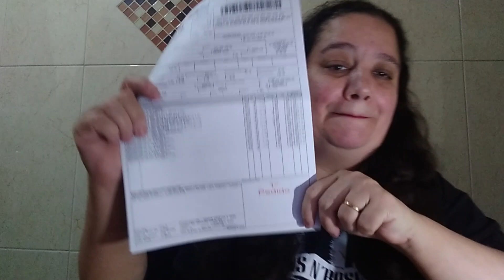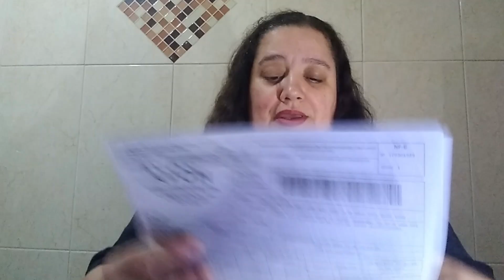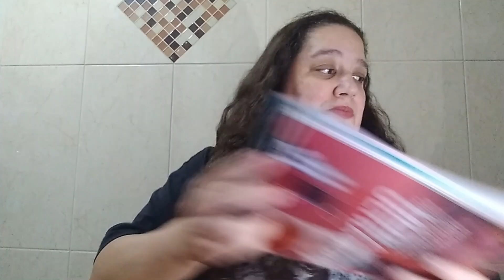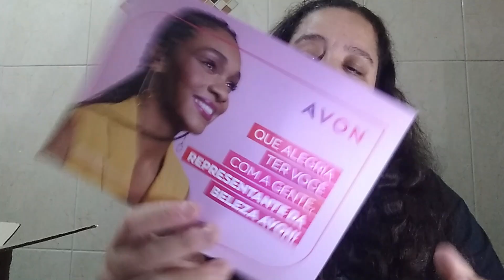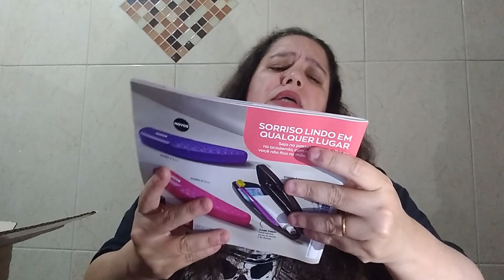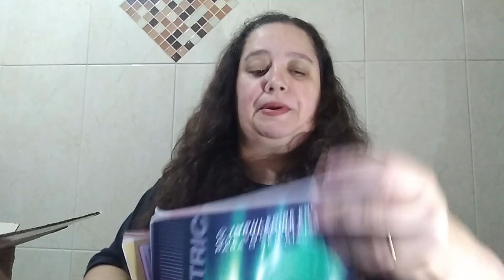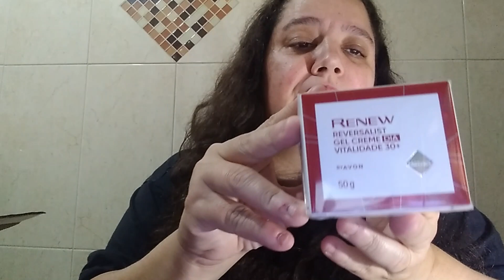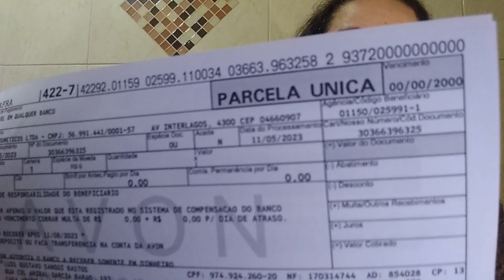#1163 AVON 2023 | VOLTEIII | CP.13/2023 | ABERTURA DE CAIXA AVON | 1º PEDIDO 1🌟ESTRELA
Já disponível na minha Loja AVON CONECTA, Você já pode Comprar a sua Comigo no meu site:
Compre comigo AVON CONECTA  - C&C CRISTINA COSMÉTICOS.
Olá meus Amigos Representantes a partir da CP.17/2023 TODOS MEUS PDF'S virão sempre na Capa e Contra-capa com este QR CODE (VERMELHO) para pedir a vocês que Apoiem o Canal Contribuindo e ou Doando Qualquer Valor em DINHEIRO VIA PIX a sua escolha para me ajudar, para me incentivar a continuar fazendo os PDFS para Todos.
 Conto com o apoio de Vocês, Obrigada!
=== CHAVE PIX:  Kika ===

[MULTIMARCAS 2023] PDF's / AVON
DIA DOS PAIS AVON
[ CP.17/2023 ]
CP.17/2023 - AVON COM VOCÊ.

CP.17/2023  - COSMÉTICOS.

CP.17/2023 - CASA & ESTILO.